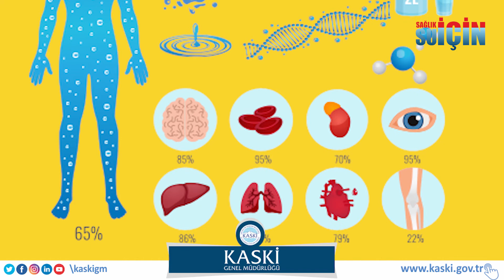SAĞLIK İÇİN SU İÇİN